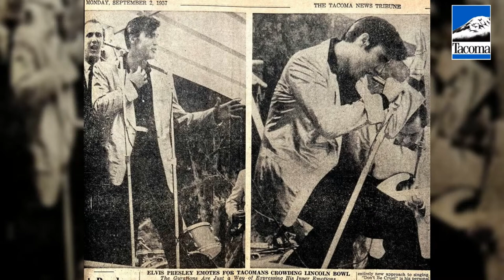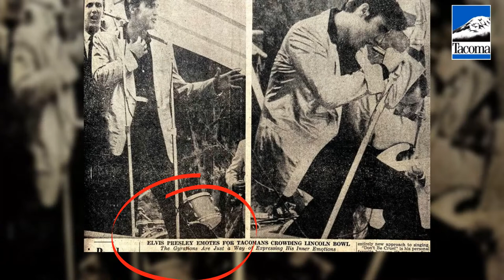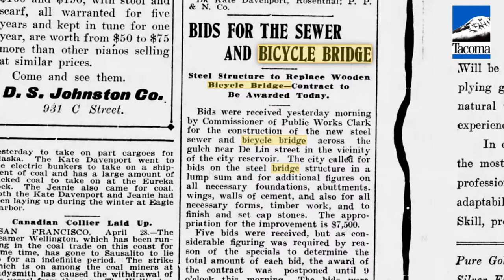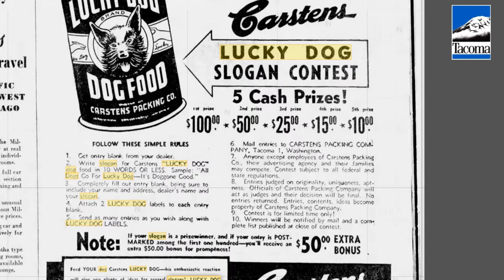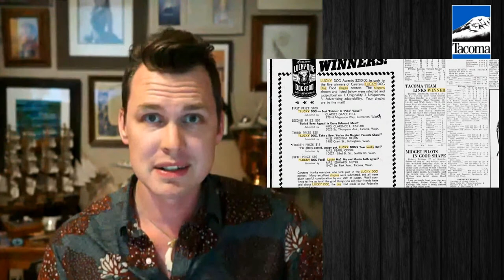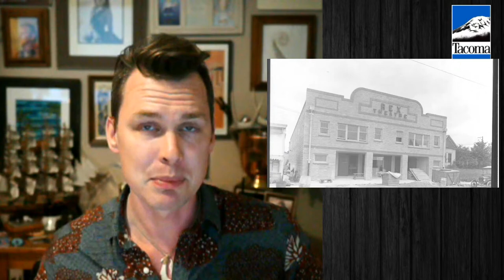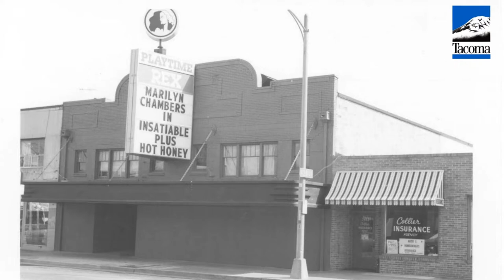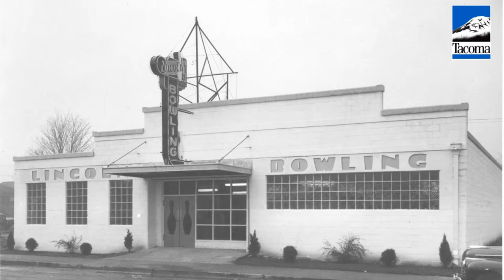Virtual Tour of the Lincoln Neighborhood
Certainly one of the most diverse and colorful neighborhoods in Tacoma, the Lincoln neighborhood stands out for its close-knit community, the stunning Lincoln High School building, amazing food, and some of the biggest festivals in the area. On this virtual tour we will explore the origin story of the Lincoln neighborhood and how it became the wonderful slice of Tacoma that it is today.